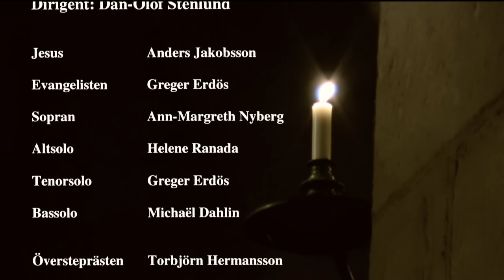St Matthew Passion, Final Chorus, J.S. Bach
Final Chorus of St Matthew Passion by J.S. Bach. Performed by Malmö Chamber Choir and orchestra on April 8, 2009, in Lund Cathedral, Sweden. Conducted by prof. Dan-Olof Stenlund.